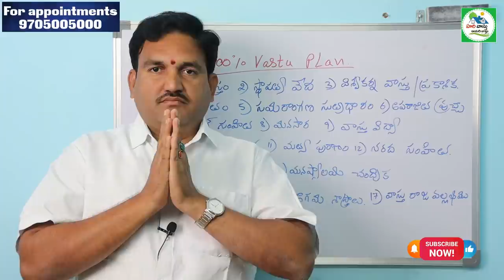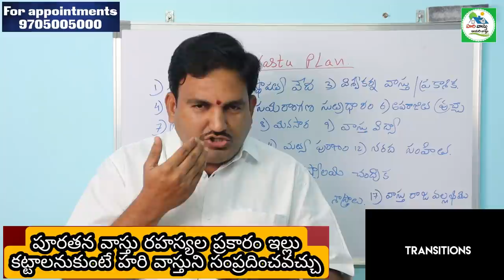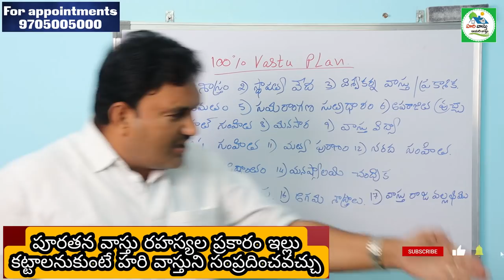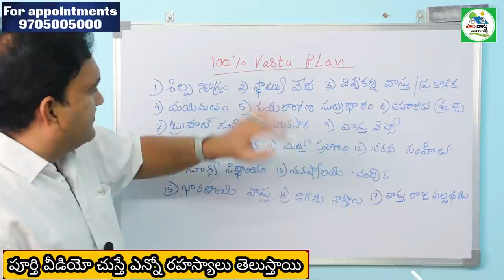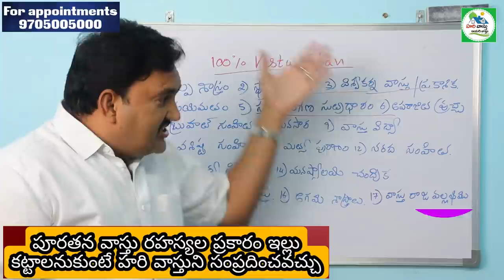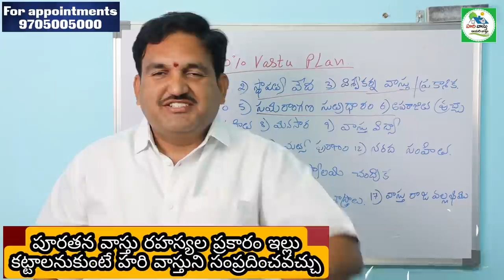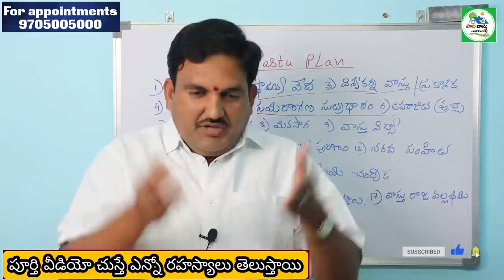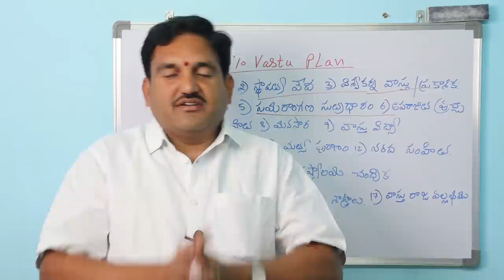ప్లాన్ లో ఒక్క తప్పు ఉన్న మీకు లక్షరూపాయలు ఇస్తాను | 100% vastu plan in telugu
311👉 Please Watch  ► ప్లాన్ లో ఒక్క తప్పు ఉన్న మీకు లక్షరూపాయలు ఇస్తాను | 100% vastu plan in telugu

kevalam videolu chusi lakshalu sampadinchandi
original vastu niyamalu
100% vastu plan ane vari kosam
vastu prakaram house planning ela cheyali
lakshalu sampadinchukondi